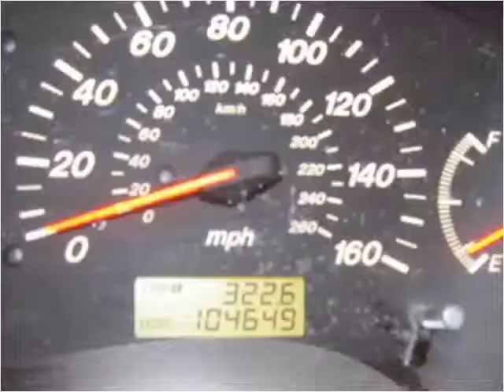2001 Mazda Millenia available from North Coast Auto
This 2001 Mazda Millenia is available from North Coast Auto.